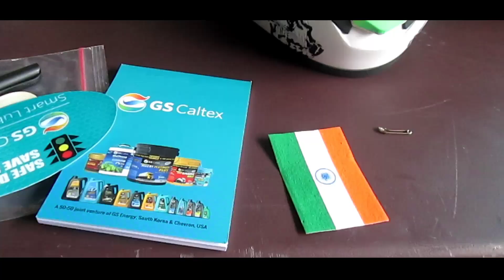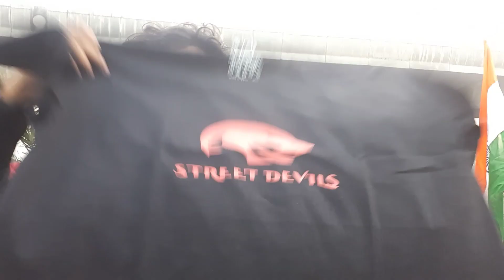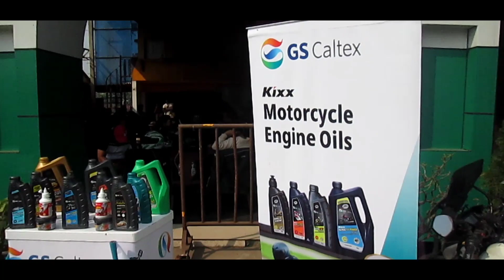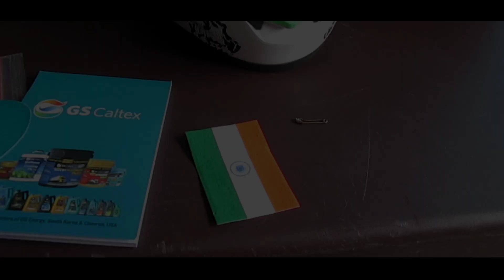Dukati rider||Ride Organised by GS Caltex Engine Oil Company || JARUS VLOGS